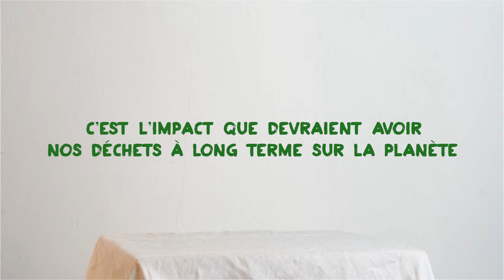Spot publicitaire avec Naturaé France - SP4 Direction Artistique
Pure Nature propose une révolution éco-alimentaire. En effet, la marque de la filiale Naturaé France lance la première bouteille d’huile végétale 100% compostable.

Les étudiants en quatrième année en Direction Artistique ont eu pour mission de proposer un spot publicitaire pour mettre en avant cette innovation. Pour cet exercice, Christophe Cortès, le directeur de la marque, a demandé de l’audace avec une vidéo percutante, engageante et créative.

L’équipe gagnante de cette compétition a proposé un concept jouant sur l’humour. Inspirés par l’humoriste Camille Lellouche, ils ont repris son vocabulaire et son langage familier pour proposer un spot publicitaire rafraîchissant.

📚 Besoin d'en savoir plus sur l'école ?

🎓 Envie de discuter avec nos étudiants ?

🔥 Rends-nous visite à nos journées portes ouvertes !

🚀 Rejoins Sup de Pub et passe le concours !